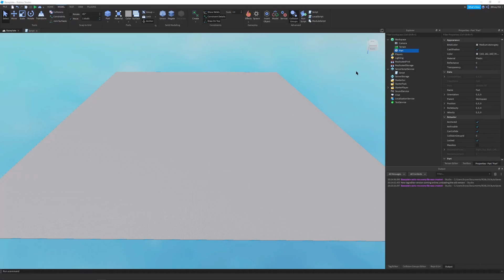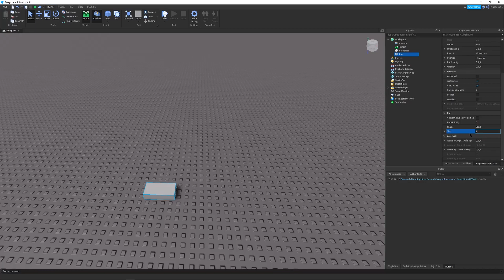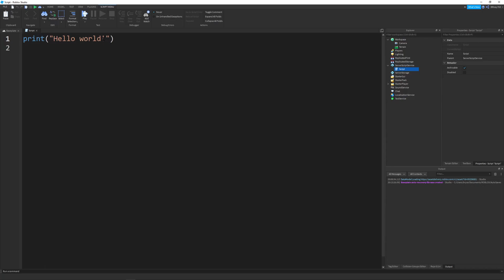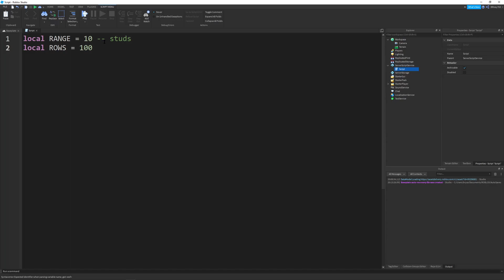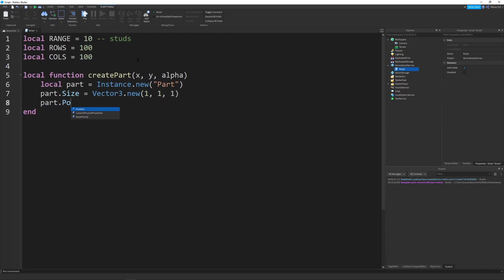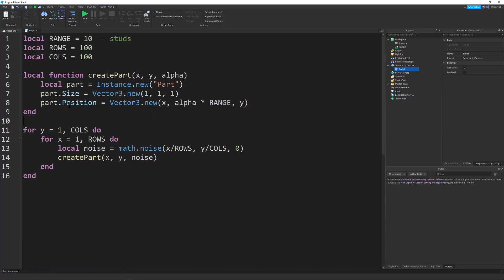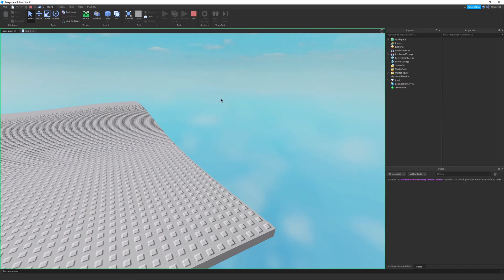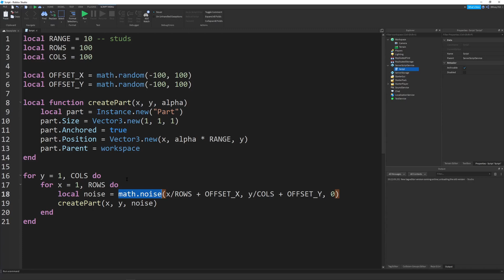Intro to Perlin Noise in Roblox Studio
In this video, I show you how to generate perlin noise in Roblox. This is useful for terrain generation and other procedural organic applications. Hope you Enjoy!

▻Comment any questions down below!

Check out some more Roblox Content!

MAn5FqdtZIG-3Gsp4z